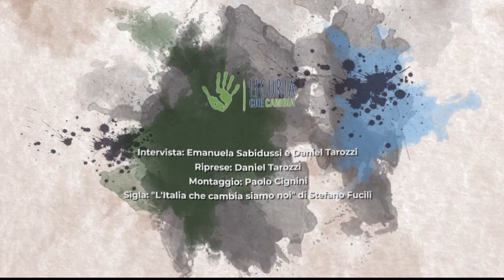Intervista integrale a Fabrizio Daldi: alla scoperta della biodinamica e della biorisonanza.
Fabrizio Daldi è uno dei titolari della Daldi Floricoltura, un'azienda agricola che si occupa di produzioni floricole e di orticoltura, adottando metodi di coltivazione organici e considerando il terreno come risorsa di vita da nutrire e preservare. La biodinamica, insieme alla biorisonanza e ad altri principi cardine del pensiero di Rudolph Steiner, ci vengono qui presentati e spiegati in questa lunga intervista fatta per Italia che Cambia.

A questo indirizzo potete trovare l'articolo e una breve versione di questo video

Intervista: Emanuela Sabidussi e Daniel Tarozzi
Riprese: Daniel Tarozzi
Montaggio: Paolo Cignini